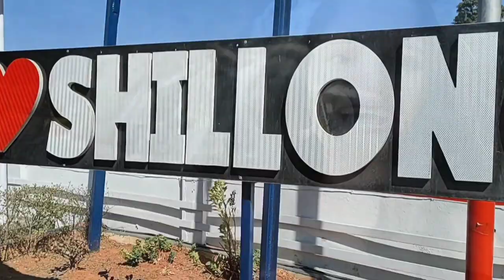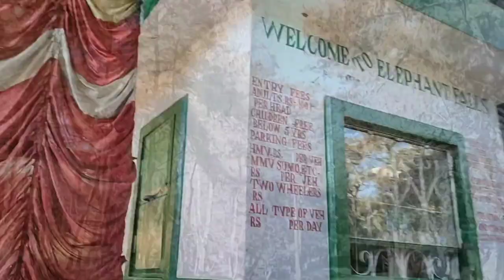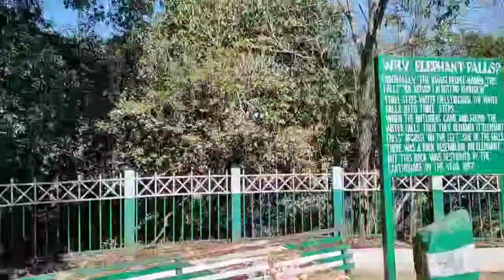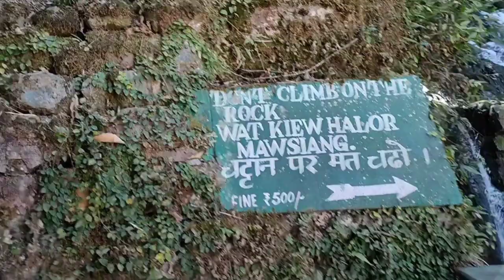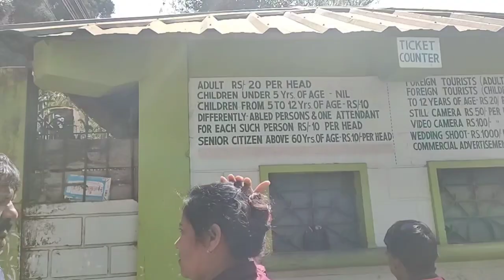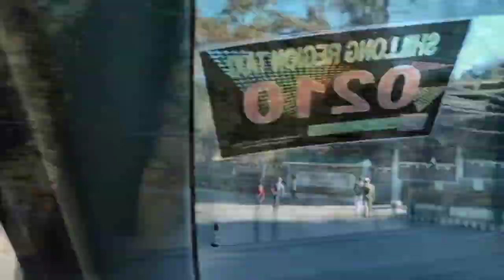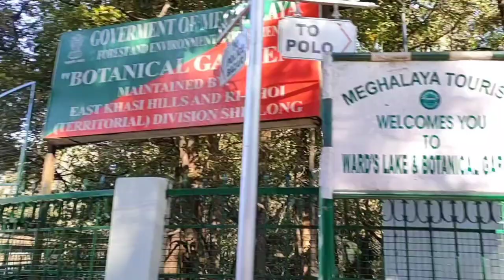Shillong tourist places| Shillong trip| Meghalaya tourism shillong meghalaya🌎 Shillong tour guide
How to travel Meghalaya
Places to visit in Meghalaya
Places to visit in shilling
Things to do in shilling
Things to do in Meghalaya
Garo hills
Meghalaya tour
Shillong tour video in hind
Best time to visit shilling
How to reach Shillong
Shillong tour budget
Meghalaya Tour
Meghalaya tour 2023
Shillong Peak
Meghalaya Tourist place
Shillong Tourist place
Meghalaya News
Shillong News
Meghalaya tour from kolkata 2023
Double decker Living Root Bridge
Shillong tour
Meghalaya tourism video
Shillong Water Park
Shillong mawlynnong village
Meghalaya tour cost
Laitsohpliah Falls
Meghalaya Tour plan
Shillong Village
Arwah Cave
Laitlum Canyon
Shillong Hotels
Shillong Resort
Duwan Sing Syiem View Point
Cherrapunji
Meghalayatourism
wettest place in India
Mawsynram
Mawsynram Tourist Spots
Shillong tour guide
Shillong trip guide
Shillong Meghalaya tour guide
Shillong complete travel guide
Shillong tour package
Shillong Meghalaya
Shillong tourist places
Shillong budget tour guide
Shillong budget trip guide
Shillong travel guide
Shillong hotel price
Meghalaya tour plan
shillong golf link
lady hydri park near (Blue heaven waterfall) crinoline falls
# butterfly museum
sweet falls
elephant falls
shillong view point
don Bosco museum
food ka video
bada bazar
umiam lake
rhino heritage museum
mulky forest
cathedral of mary
meghalya state museum